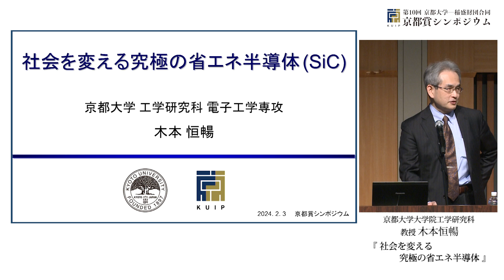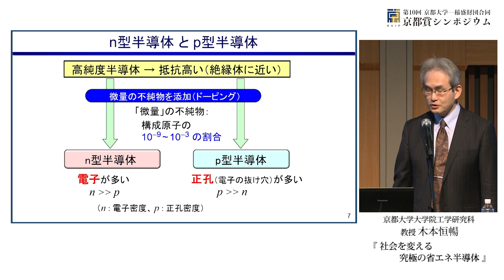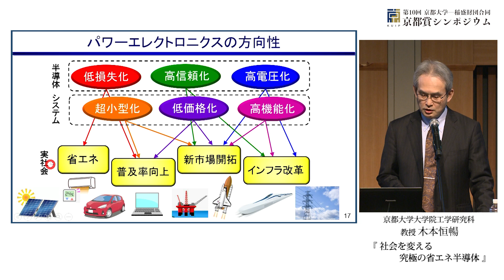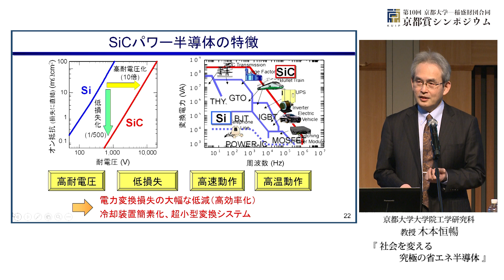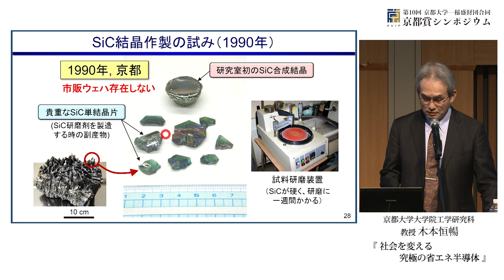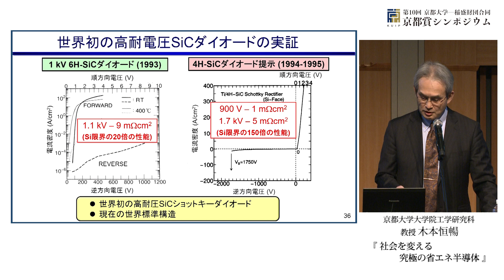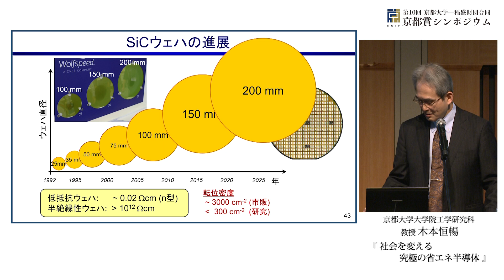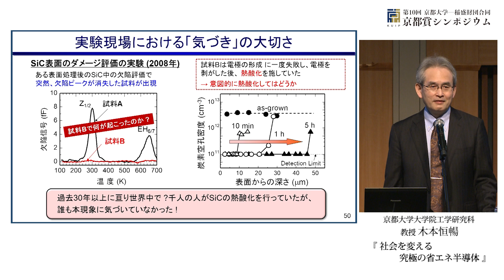「社会を変える究極の省エネ半導体」 − 第10回 京都大学ー稲盛財団合同京都賞シンポジウム 木本 恒暢 2024年2月3日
第10回 京都大学ー稲盛財団合同京都賞シンポジウム「材料科学がひもとく未来の姿」

木本 恒暢（京都大学大学院工学研究科　教授）
「社会を変える究極の省エネ半導体」

半導体は現代のエレクトロニクス社会を支える最も重要な材料です。パソコン、スマホの動作はほぼ全て半導体によって実現されています。新しい電力源の一つとして普及している太陽電池や白色照明も半導体でできています。一方、自動車、電車、電力などの分野で活躍する半導体は「パワー半導体」と呼ばれ、歴史的に日本が世界をリードしてきました。特に、今後、ガソリン車から電気自動車への移行が進むと予想され、パワー半導体の重要性と需要はますます増加します。従来、パワー半導体の材料としてケイ素(Si)が長年用いられてきましたが、近年、このケイ素の理論限界を大幅に突破する半導体の研究開発が急速に進展しています。中でも、京都大学発祥とも言える炭化ケイ素(SiC)は、数多くの優れた性質を有し、かつ半導体としての技術も進んでいるので、数年前から本格的な実用化が始まりました。炭化ケイ素を用いることにより、様々な電気機器の電力損失が大幅に低減されることが実証され、最近では新幹線、地下鉄、電気自動車への搭載が進んでいます。本講演では、究極の省エネ半導体として研究と実用化が進んでいる炭化ケイ素半導体の魅力を紹介します。

京都大学-稲盛財団合同京都賞シンポジウム（略称“KUIP”クイップ）は、京都大学主催・公益財団法人稲盛財団共催により、2014年から毎年開催している国際シンポジウムです。

京都大学-稲盛財団合同京都賞シンポジウム